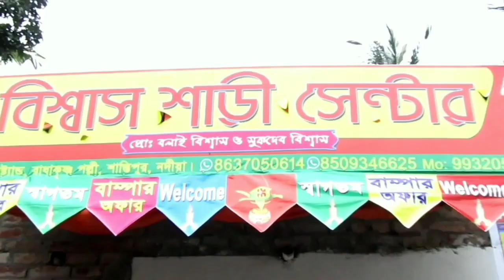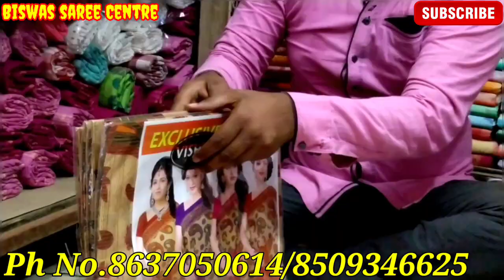মাত্র ২৫ টাকায় কালারফুল বারো হাত শাড়ী। এখুনি বাড়িতে বসে অর্ডার করুন।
পশ্চিমবঙ্গের বৃহত্তম ছাপা শাড়ী ম্যানুফ্যাকচারার। মাত্র ২৫ টাকায় কিনে ব্যবসা শুরু করুন|
SHOP NAME:- BISWAS SAREE CENTRE
PRO:- SUKDEB BISWAS
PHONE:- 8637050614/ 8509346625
ADDRESS:- RADHAKIRSHNA PALLY SANTIPUR NADIA
PIN:- 741404 W.B

★Train Route -sealdah to santipur station

আপনাদের যদি কোন wholesaler ব্যবসা থাকে । তাহলে আমাদের এই নাম্বারে জোগাজোগ করুন ।